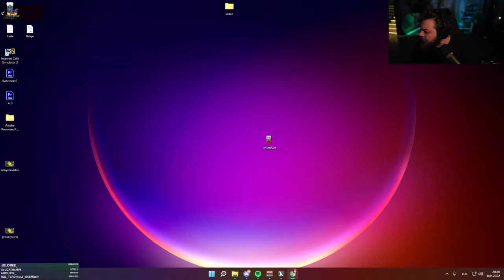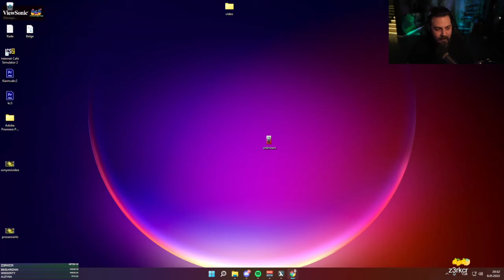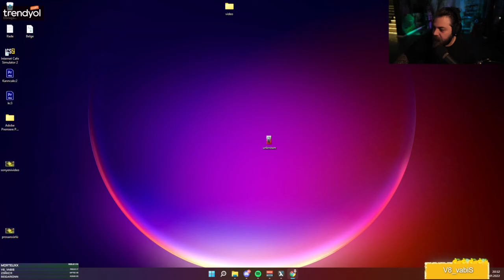Elraenn | Hiç Böyle Şarkı Dinlediniz mi?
Twitch yayıncılarının en komik en eğlenceli anlarını en hızlı şekilde yüklüyoruz. Kanalımıza göz attıktan sonra açık ara en iyi twitch kanalı olduğumuzu göreceksiniz.